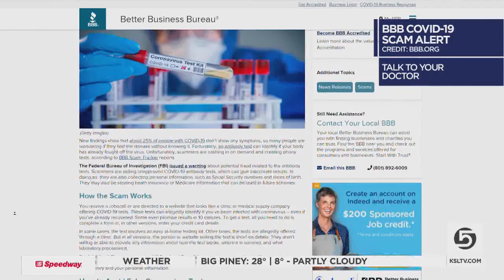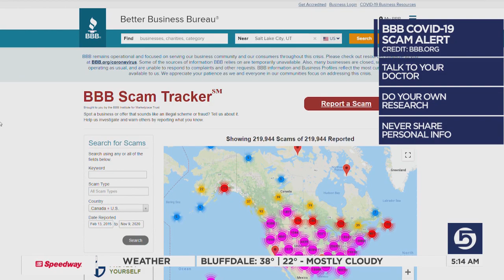New COVID Scams Seek Too Skim Your Info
With another month of the pandemic comes another time for scammers to try to fool people into handing over their personal information.